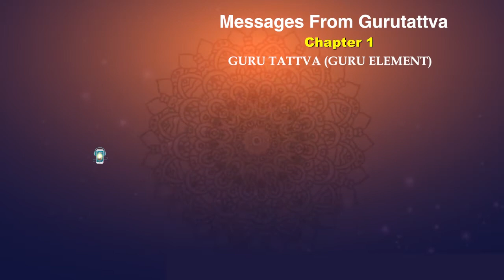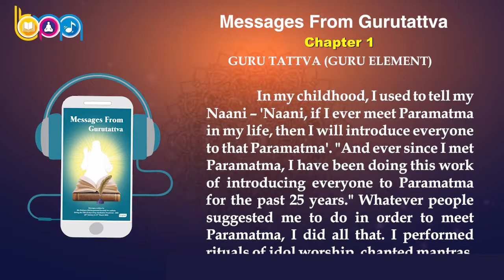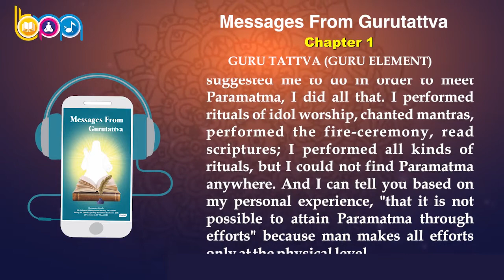Messages From Gurutattva - ENGLISH AUDIO BOOK